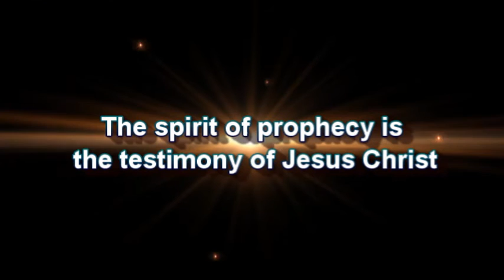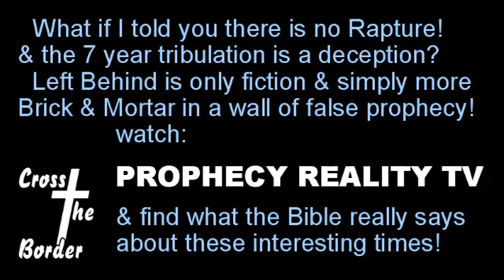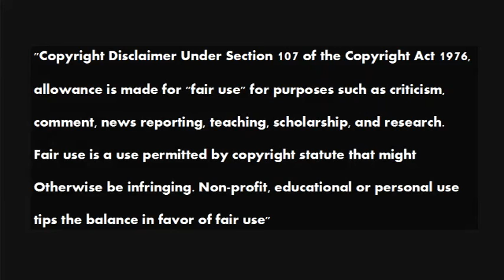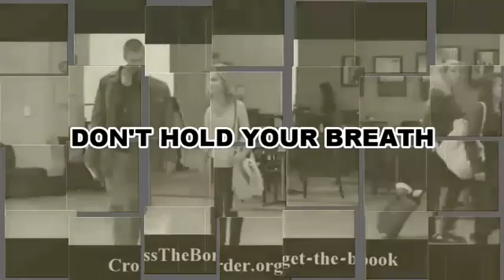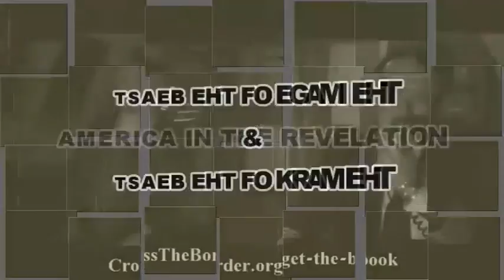Greg Anthonys Investigative Journal 20160629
Greg interviews Deborah Ondrisek of The Alamo Ministry.